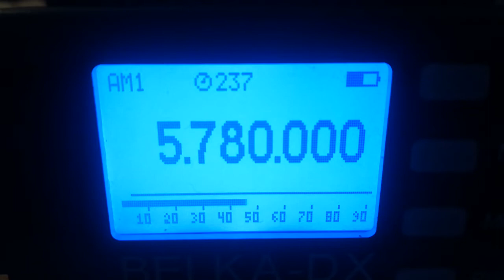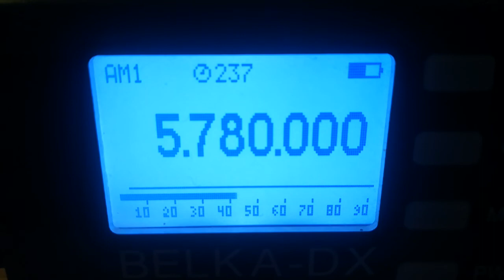Harmony Radio, 5780, 2022.03.10, 22.37 UTC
Receiver: Belka - DX
Antenna: LW 30 m
QTH: Belarus, 140 km south of Minsk
TX: Waterloo, Belgium,   100 W